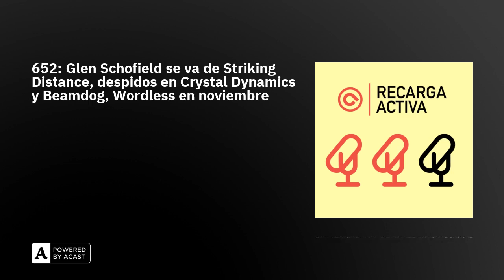653: Glen Schofield se va de Striking Distance, despidos en Crystal Dynamics y Beamdog, Wordless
Bienvenidas y bienvenidos a Recarga Activa, el podcast diario de AnaitGames en el que filtramos lo más relevante de la actualidad del videojuego en pildorazos de 10-15 minutos:

1️⃣ Glen Schofield abandona Striking Distance Studios2️⃣ Crystal Dynamics y Beamdog son los últimos estudios afectados por los despidos en el Embracer Group3️⃣ Wordless se retrasa hasta el 21 de noviembre4️⃣ Hoy se publica Astrea: Six-Sided Oracles